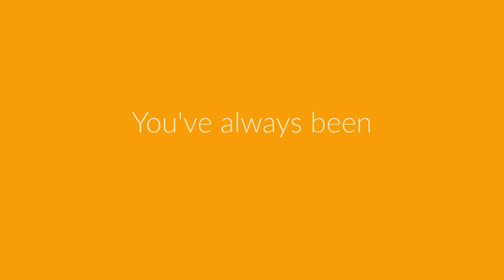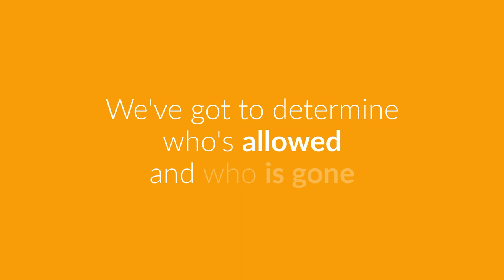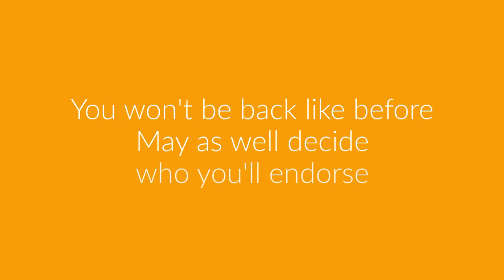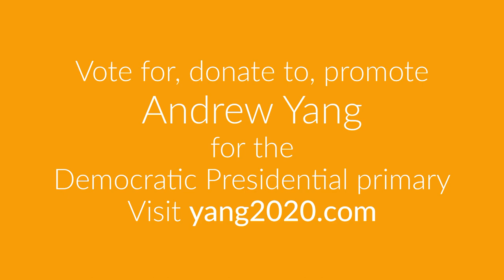Yangmilton - You Won't Be Back (Hamilton: "You'll Be Back" contrafactum)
The Democratic party National Committee, between the December and January debates.

Help spread the message by sharing on Twitter, Facebook and YouTube comments!

Lyrics:
You say
the qualifications we set aren't going your way
You cry
when you see the new bar you won't meet in the weeks that go by
you're so sad
remember that you're an outsider at the end of the day
you've always been mad
realize it's the party deciders that choose our man

You won't be back, soon you'll see
Not (just) 'cuz you're a minority
You won't be back, the party's fine
don't need someone who won't toe the line
Polls will rise, yours will fall
(since) Noone knows the non-debaters at all
and if you find a venue to speak
I will ban any unsanctioned debates
to promote democracy

They say the field is crowded and that can't go on
We've got to determine who's allowed and who is gone
So sorry but you are cut off
'cuz you won't make the cutoff
'cuz five debater's just enough
(and Klobuchar's got enough)
so let her, for better, unfettered diverse head-to-headers

You won't be back, like before
May as well decide who you'll endorse
bring the fans you brought in
the Trump voters that you somehow convinced
and if by some crazy chance
you're still there when the convention commences
you won't beat the committee
our superdelegates are worth ten thousand voters
to promote democracy